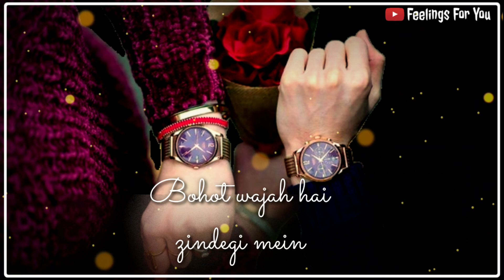💗 I Love You Babu 💗| Romantic Love Quotes 💗| Romantic Shayari Status 💗